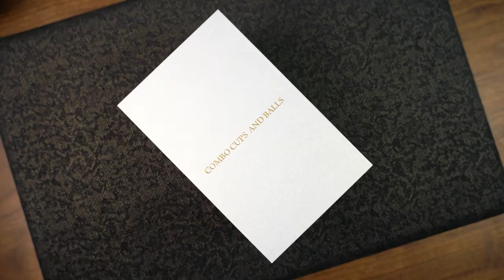Artistic COMBO Cups and Balls by TCC Magic Trailer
Artistic COMBO Cups and Balls on Kickstarter